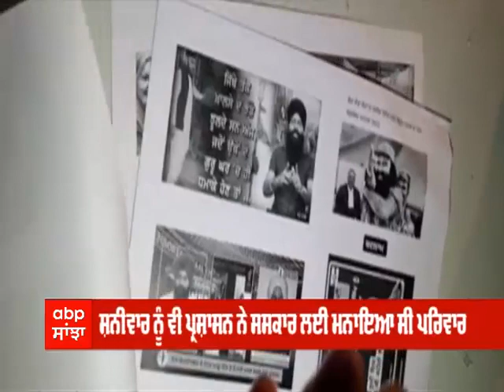Punjab Mail 'ਚ ਵੇਖੋ Bibi jagir kaur ਨੇ SGPC Elections ਲਈ ਮੈਨੀਫੈਸਟੋ ਕੀਤਾ ਜਾਰੀ,ਸਿੱਖਾਂ ਲਈ ਕੀ ਕੀਤੇ ਐਲਾਨ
Punjab Mail 'ਚ ਵੇਖੋ Bibi jagir kaur ਨੇ SGPC Elections ਲਈ ਮੈਨੀਫੈਸਟੋ ਕੀਤਾ ਜਾਰੀ, ਜਾਣੋ ਸਿੱਖਾਂ ਲਈ ਕੀ ਕੀਤੇ ਐਲਾਨ